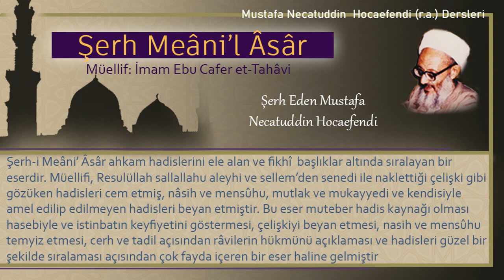333 | Kendi kendine otlanan devenin zekatı | Mustafa Necatuddin